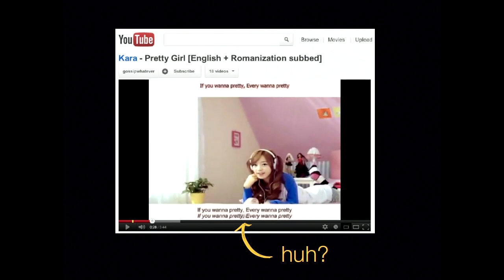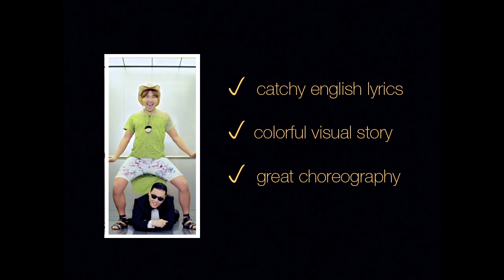Korean Pop and Big Data - Strata Ignite 2013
Joyce Kim's Ignite talk, "Korean Pop and Big Data", at the 2013 Strata Conference in Santa Clara, California.